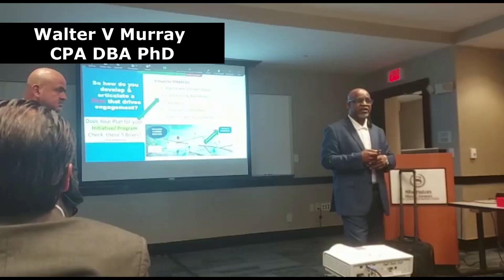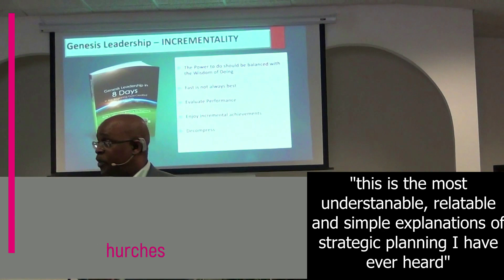A Montage of Dr. Murray's Speaking Engagements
to get info on booking Dr. Murray

In this video, I'm featuring a montage of my friend and colleague, Dr. Murray's speaking engagements. From medical conferences to TEDx Talks, Dr. Murray has spoken to audiences across the globe.

In this video, you'll get to see Dr. Murray talk about his life and work, as well as hear some of his most popular speeches. If you're a fan of Dr. Murray or just want to see some of his best speeches, then this video is for you!